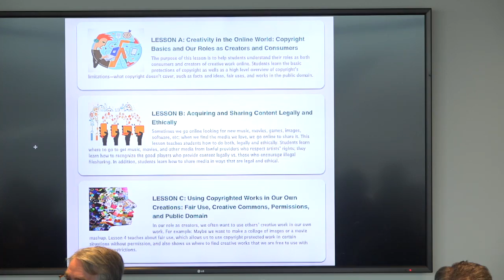Strategies For Encouraging Ethical Digital Citizenship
State of the Net 2017 at the Newseum, Washington, DC on January 23rd, 2016.

Today's youth - tomorrow's voters, workers, and leaders - have never known a world without consistent Internet access. The creators and creatives of today need the skills to discern and critically consider sources of information online and how their usage thereof informs their behavior. But how does this generation learn the skills and rules of the road it needs to navigate cyberspace in a safe, responsible, and informed manner: From the digital immigrants that have come before them or from the digital natives that surround them? Are current efforts in teaching enough, or do we need to create new, comprehensive approaches to digital citizenship and media literacy?

Tom Galvin, Partner and Founder, Vrge (moderator);
Jerry Berman, President and Chair, Internet Education Foundation, Center for Democracy and Technology;
Dr. Sameer Hinduja, Professor and Co-Director, Cyberbullying Research Center, Florida Atlantic University;
David Sohn, Lead Legal Advisor, iKeepSafe;
Dr. Brendesha Tynes, Associate Professor of Educational Psychology, USC Rossier School of Education.

ABOUT STATE OF THE NET
The State of the Net is America’s premier Internet policy conference series. It brings together Internet stakeholders in government and in the private sector to explore the potential of a decentralized global Internet to promote communications, commerce and democracy.